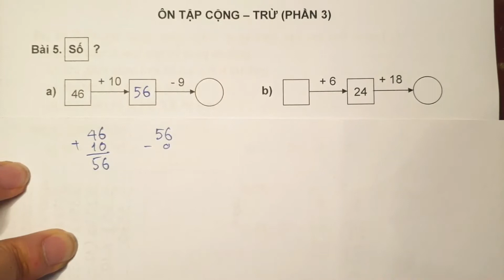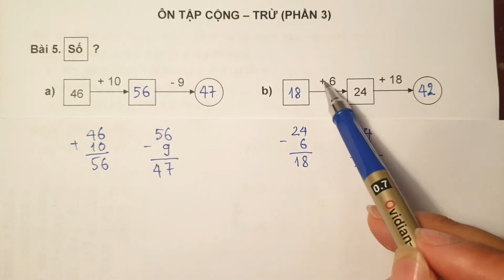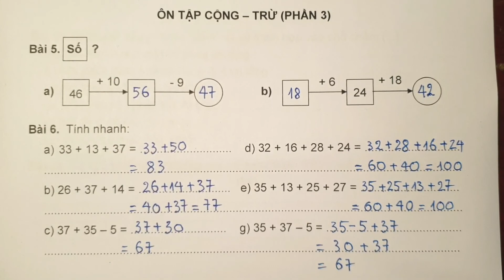2057. Toán nâng cao lớp 2_PHÉP CỘNG -PHÉP TRỪ (P3)_Vận dụng để tính nhanh nâng cao nhé